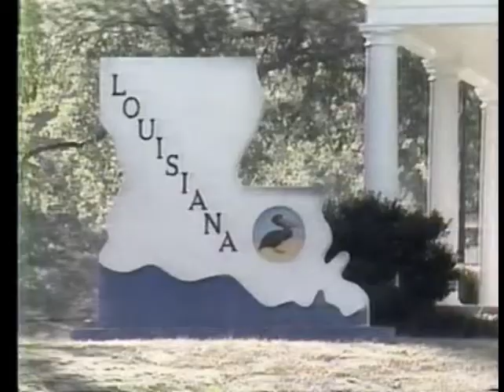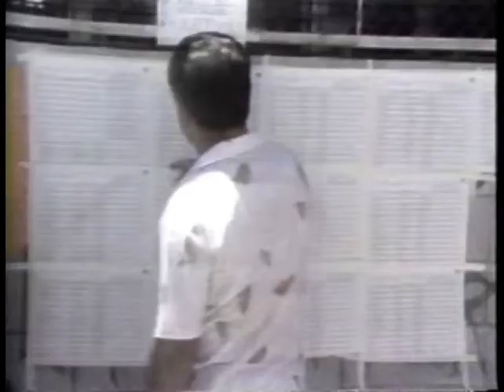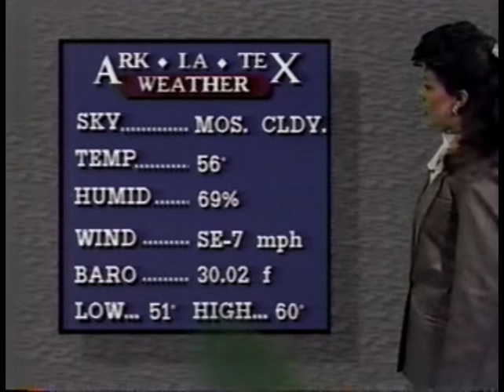KSLA Ark-La-Tex News 12 Weekend March 18, 1989 most of it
From March 18, 1989 following CBS's annual Wizard of Oz airing and a Murder She Wrote rerun, here is most of the Arklatex News 12 Weekend Report from CBS affiliate KSLA in Shreveport, LA.  All copyrights acknowledged of VSC and Gray.  Features the Always a New Horizon production theme and Christie Walton, Marnita Atkerson with weather, and Barry Hill for Tony Taglavore with Sports.